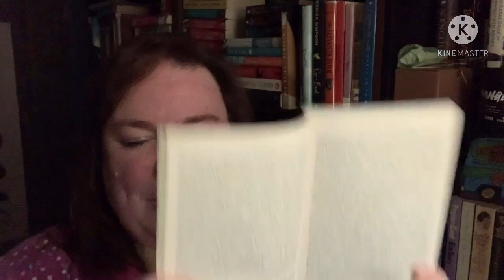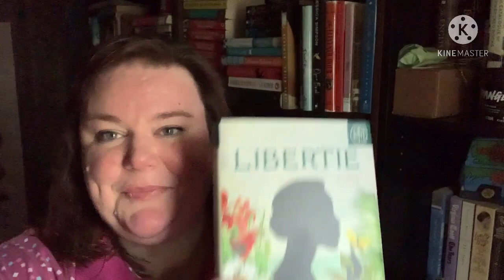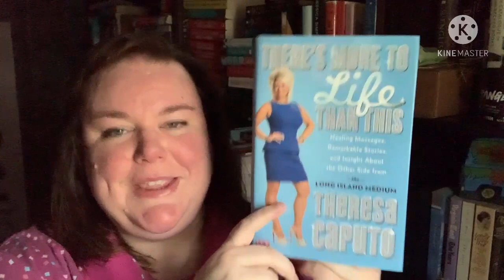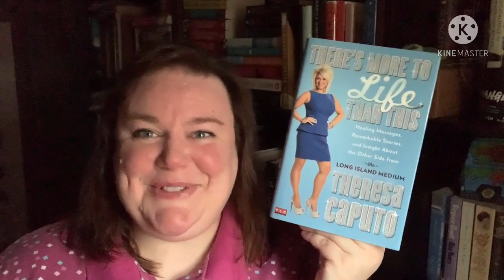Friday Reads || With A Mini Rant and TV show rec! || April 9, 2021 || Book Bubbler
Hi friends, it's Laura, and I'm back with another Friday Reads video. This time it's a bit longer than I'd liked because I went on an inadvertent rant about a book I finished. Oops!

"The Mabinogion"
"There's More To Life Than This" Theresa Caputo
"Libertie" Kaitlyn Greenidge
"Knots and Crosses" Ian Rankin

That's it for me! This weekend is the Mid-Month Book Bash, so I'll be vlogging a little and (hopefully) reading a lot. Take care!